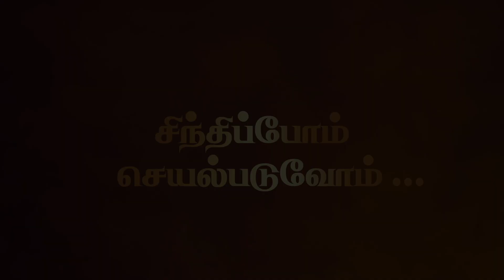சிந்திப்போம் செயல்படுவோம்… | 23.10.2020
தினம் ஒரு, பயனுள்ள சிந்தனை துளிகள்…
எல்லாம் அறிந்த எம். ஜி. ஆர் ...